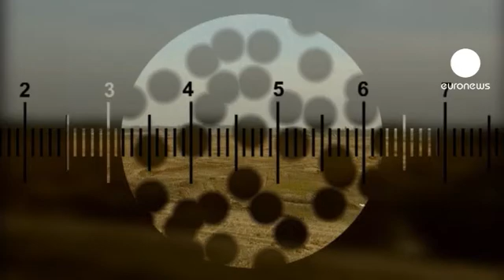euronews science - Hungary's archaeological treasures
A bronze age settlement has been found on the site of a new shopping mall in northeastern Hungary.

Archaeologists also uncovered other treasures gold and silver jewellery, bronze weapons and rare Roman coins.